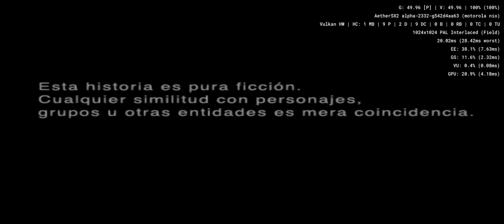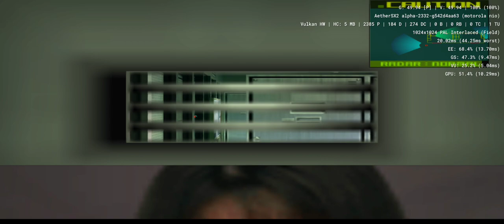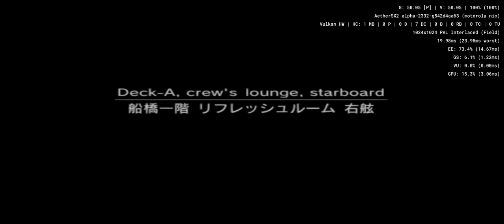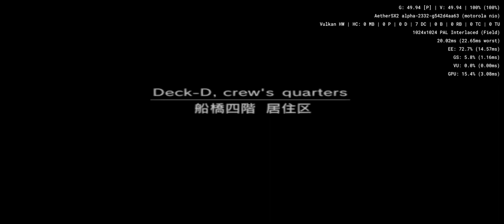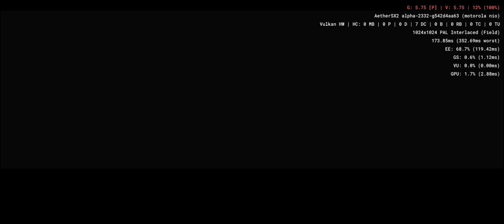AetherSX2 (PS2 emulator) 2332v - Metal Gear Solid 2: Sons of Liberty - Android snapdragon 870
My device : Motorola G100 (snapdragon 870)
Performance : good
Size : 4.54GB
Region : PAL
Emulator version : 2332v

As configurações estão ao final do vídeo
La configuración está al final del video